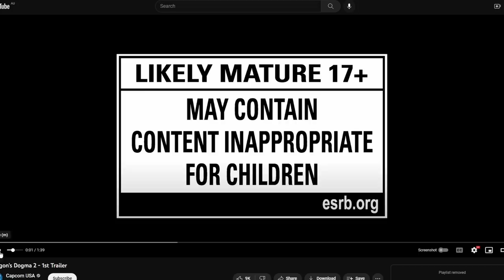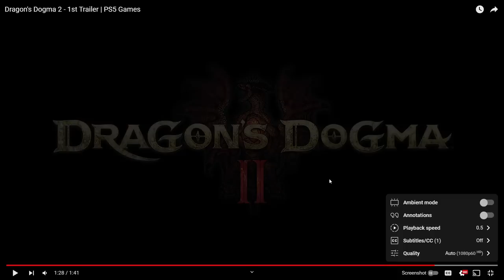Hyper Autistic Dragon's Dogma 2 Trailer Analysis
Confirmed Info 0:00-0:50
Looking at the website: 0:51-2:37
Trailer Analysis 2:38-53:50
Final Thoughts 53:51